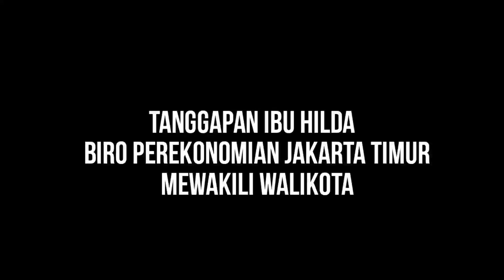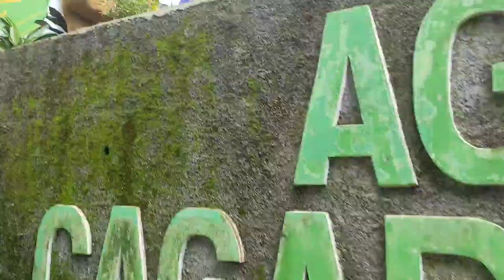RAPAT KOORDINASI | tentang Condet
Rapat koordinasi dengan plt. Kadis Parakraf dan Kadisbud beserta seluruh undangan para pejabat dan tokoh masyarakat dan komunitas
yang ada di Condet.

Turut hadir dewan kota bang dani Taufiq